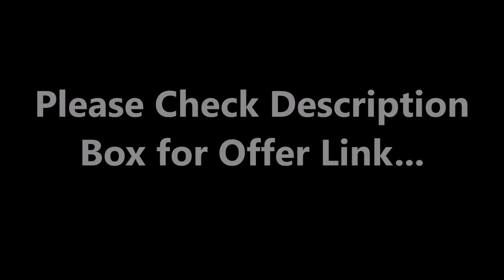Oriflame Online Flyer November 2017 | 13 to 15 November 2017 | Special Oriflame Sale | Dhamaka Offer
I'm ORGANIZING KURTI SALE Again.. Do you want to BUY? Or RESELL??

Don't Miss this Diwali Special SALE EVENT !!! --~--

Important: DO NOT FORCE any member to Sell at Consultant Price. Its their CHOICE, whether they want to sell at CP or not. They are doing a business for earning.

If you really want to buy these products at CP. Then please visit below joining links (Click any one) according to your region:

2) (All South Indian Language)

Please remember to Click on any 1 joining link, and fill your joining form. After registration, particular member will contact you and guide you.

You are at right place, if you are searching for:

Oriflame Online Flyer November 2017
Oriflame 13 to 15 November 2017
Oriflame November 2017 Online Flyer
Oriflame November Online Flyer 2017
Oriflame flyer november 2017
Oriflame Flyer november 13 to 15
November Oriflame Flyer 2017
Oriflame November Flyer 2017
Oriflame Best offers November 2017
Special Oriflame Winter Flyer
Oriflame November 2017 Offer
Oriflame November 2017 Best Offer